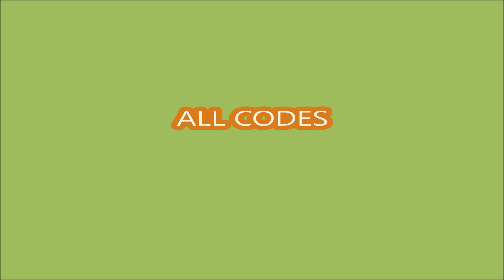*ALL CODES WORK 3 August 2024* Anime Sword Fighters Simulator ROBLOX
Anime Sword Fighters Simulator
- ALL CODES
- 3 AUGUST 2024